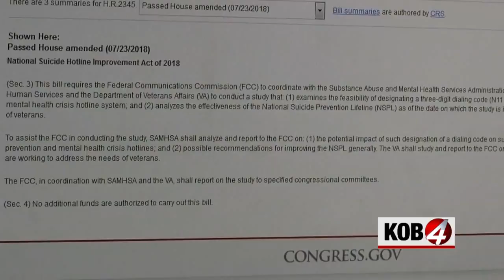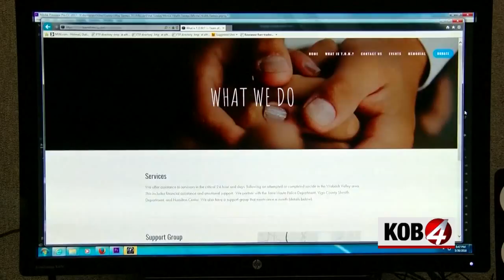After 13 years, National Suicide Hotline number may change. Not everyone supports the idea.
For 13 years, people struggling with suicidal thoughts have had the option of calling a specific number to call for help.

But that number could soon change from a traditional 1-800 combination of digits to a three-digit dialing code similar to 911, after President Donald Trump signed a new law on Tuesday to streamline the hotline's services.

The new law specifically calls for the Federal Communications Commission – in conjunction with the Veteran's Affairs and Health and Human Services departments – to study and report on the feasibility of a new three-digit dialing code.

Some health professionals support the change, including Meghan Creech of the Hamilton Center in Indiana.

"One three-digit number, such a 911 or 311 or whatever it may be, will be easier for individuals to remember," Creech said.

She added the new number would be helpful not only to those calling for themselves, but to people looking to help others.

"If I'm going to help out another individual, maybe it's not even me who's in that situation, knowing that number (and) having it offhand rather than having to look up that 1-800 number will be successful, I believe," Creech said.

But Christina Crist, executive director of Team of Mercy, said she believes the number change could have bad consequences due to the widespread use of the current number.

"I know that I've worked very hard with plastering that number all over," she said. "It's all over websites, you know, people get shirts made with that on the back of it."

She said she understands the idea, but thinks there are alternative solutions regarding the suicide hotline.

"Maybe adding something to it, but taking away something that we've had for years—I don't see the benefit in that," Crist said.

However, both Creech and Crist agreed that the issue goes beyond a hotline and into the need for more awareness surrounding suicide.

"We need to educate – as a community, as a family, as businesses, as a healthcare system – rather than just looking at that one individual crisis moment," Creech said.

And Crist said the focus should lie on maintaining those educational organizations and programs centered on suicide awareness.

"We have oodles of things in our community that are fighting against suicide," Crist said. "Let's pour into that kind of stuff, instead of just making up new stuff and hoping that that works. To me, that's like putting a Band-aid on something…it doesn’t work."

Currently, the National Suicide Prevention Hotline is 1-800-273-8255.